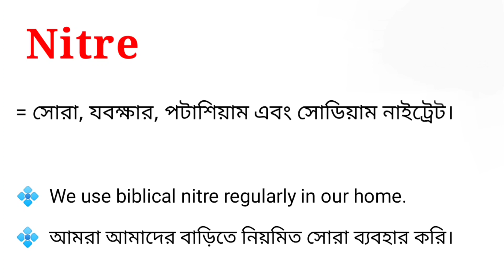Nitre Meaning in Bengali || Nitre শব্দটির বাংলা অর্থ কি || Bengali Meaning Of Nitre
এই ভিডিওতে nitre শব্দটির বাংলা অর্থ নিয়ে আলোচনা করা হয়েছে। আশা করি ভিডিওটি তোমাদের উপকারে আসবে।

nitre শব্দের বাংলা অর্থ কি?